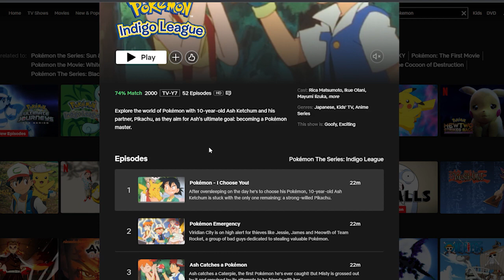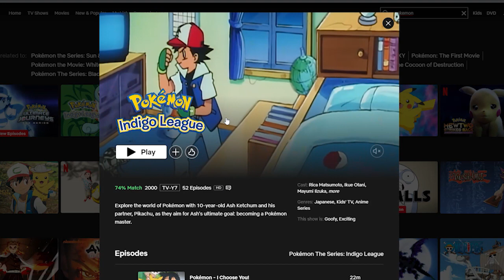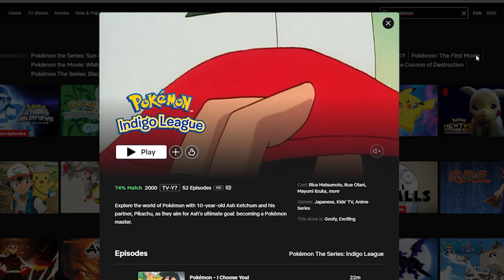7 days of pokemon | ep 6